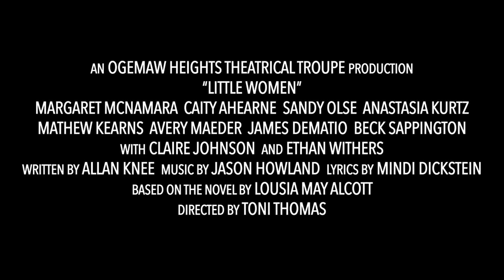Ogemaw Heights Theatrical Troupe Presents "LITTLE WOMEN" | Official Trailer